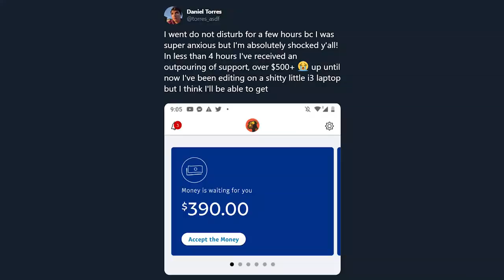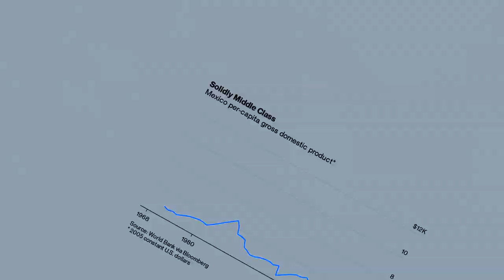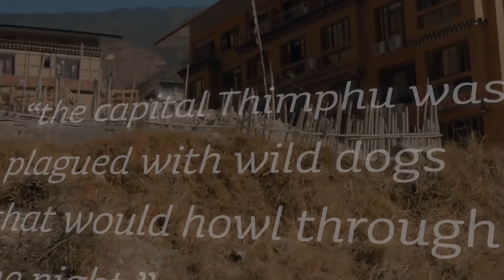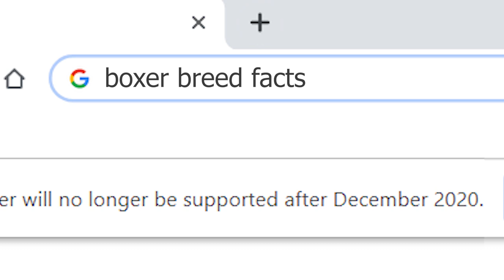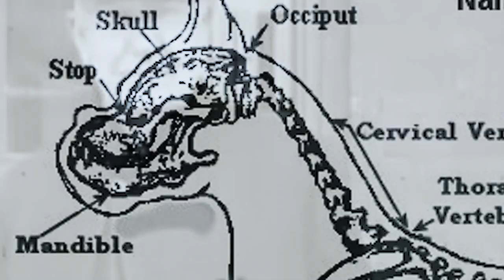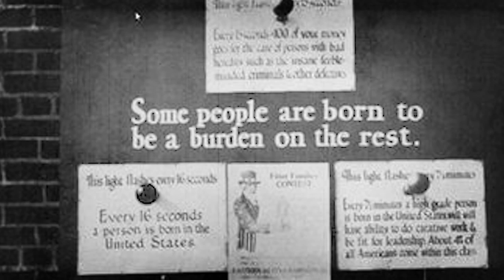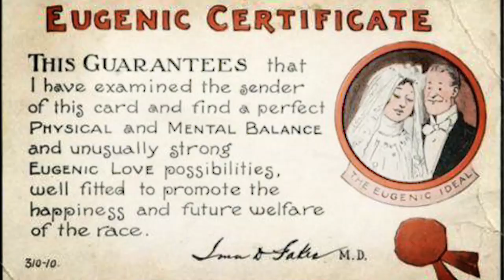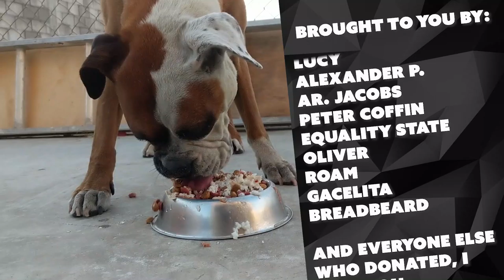How Machismo Almost Killed My Dog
Dogs. It’s about as hard to talk about dogs as it is to talk about raising kids. No matter what you say, someone will get mad. Like just mentioning that these two are outside guard dogs will probably make a few of you send an animal abuse report to PETA or something.

Still, after my dogs close run-in with death, a mystery began forming. My dog almost died and I wanted to hold someone accountable. After doing some research, I was convinced that thiis was a targeted assassination. And not in the way, say a robber will poison a dog before a break-in, this was even bigger. an assassination attempt over 200 years in the making.

🔎 SOURCES

➤ A Matter of Breeding: A Biting History of Pedigree Dogs and How the Quest for Status Has Harmed Man's Best Friend